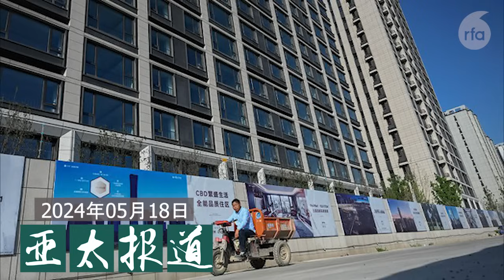歌词曲作者徐琳遭刑拘；央行3000亿贷款清理楼市；中国多家车企启动裁员计划；中国网民看习近平拥抱普京；台海两岸领导人执政模式有何不同？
今天节目的主要内容:

00:57   民间歌词曲作者徐琳因网络言论遭广州警方抄家、刑拘；
04:58   中国官方发布工业向好数据，央行3000亿贷款清理楼市；
08:56   美国加征关税之际，中国多家车企启动裁员计划；
16:44   习近平拥抱普京，中国网民怎么看？
23:35   本台推出特别报道，台海两岸领导人的执政模式有何不同？

翻墙有方：
1. 下载新版“赛风”Psiphon 3